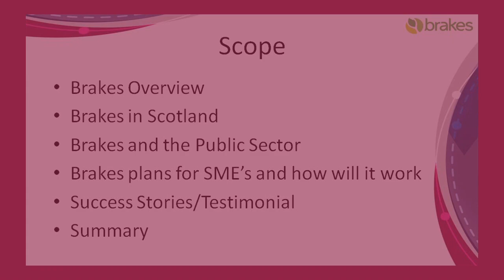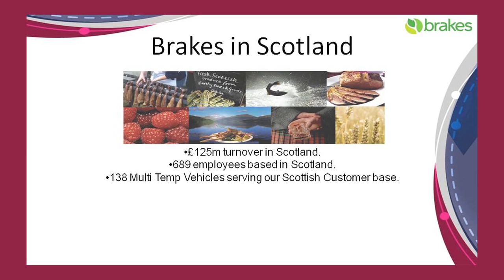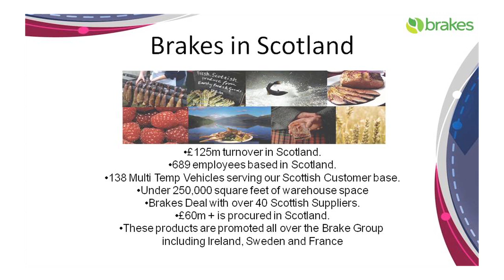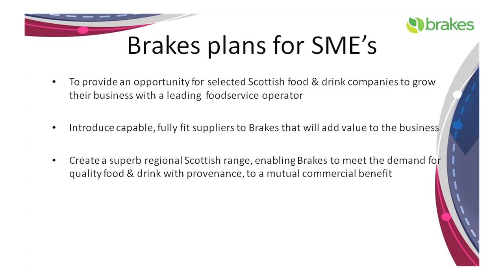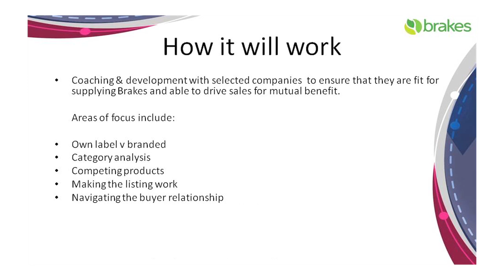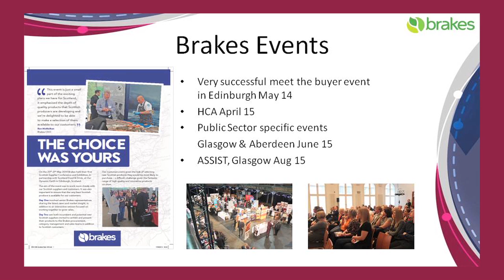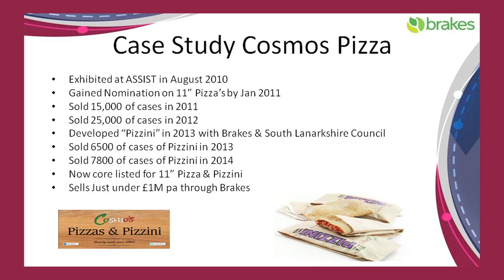Brakes - working with the supply chain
Chris Boyle Business Manager speaks of Brakes working partnership with Scottish SME's, at the SDP's recent Meet the Buyers Event in Glasgow.